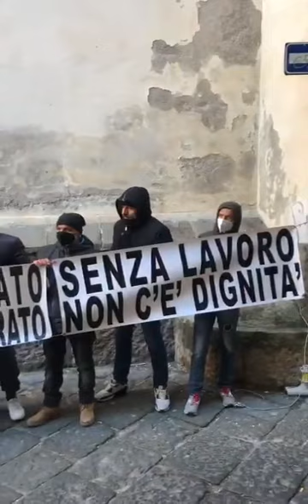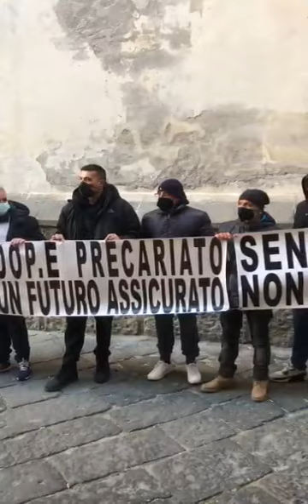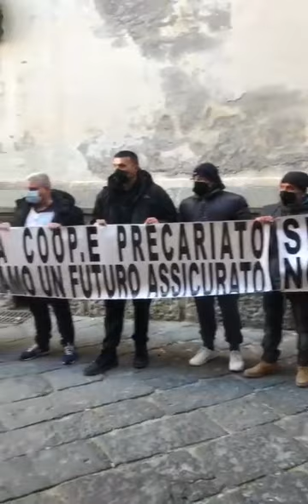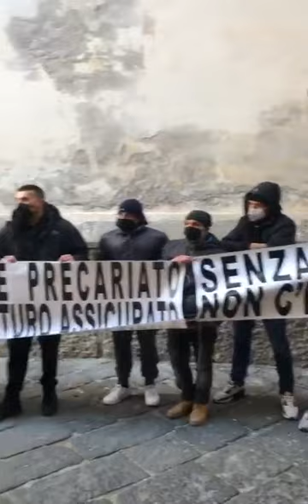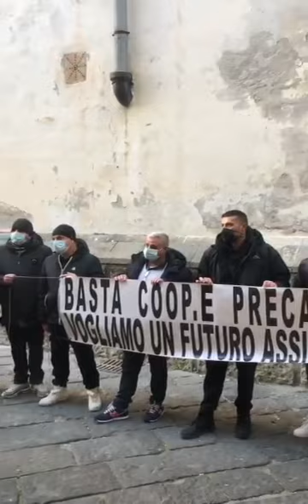Salerno: i lavoratori delle cooperative sociali hanno incontrato l’Arcivescovo Andrea Bellandi